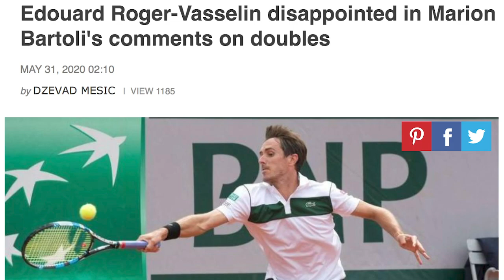Marion Bartoli is Just WRONG...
Marion Bartoli made comments about taking doubles competitions away and giving their prize money to the singles players...

GEAR
Tennis Racquet — Yonex VCore Pro 97
Shoes --- Adidas Ubersonic 3
Canon SX750